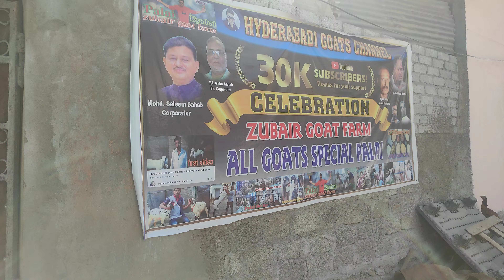9700863205 wanted worker zubair goat farm good salary in hyderabad Ghouse nagar baldaguda Telangana